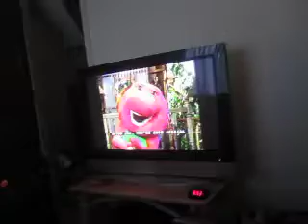MVI 0231 - Barney & Friends You Are Special VHS (Season 6, Episode 20)